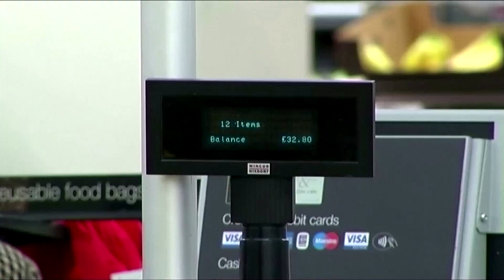M&S sees signs turnaround is starting to work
Marks & Spencer said its turnaround strategy was showing signs of delivery, enabling it to restore its dividend and forecast ‘modest’ revenue growth and a profit outcome ahead of market expectations this year.